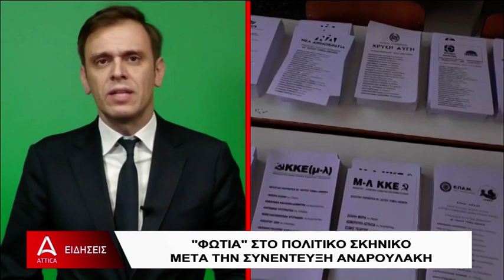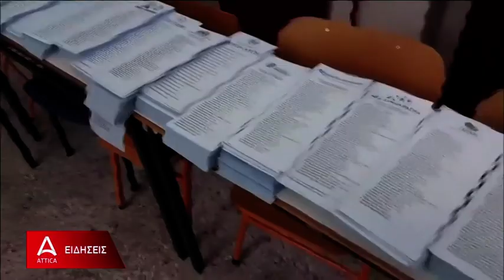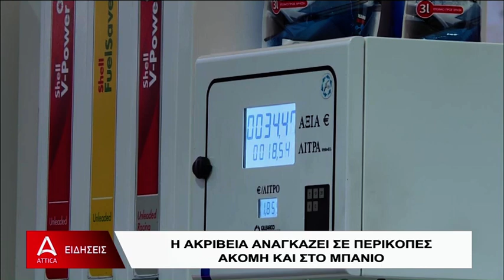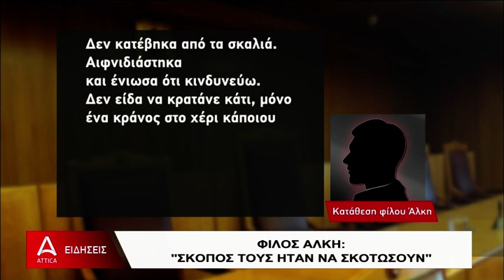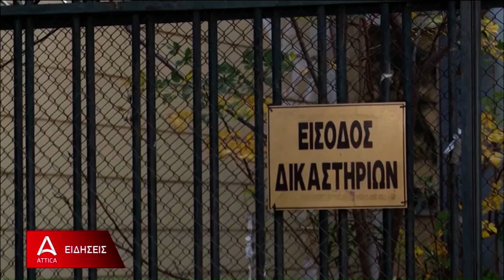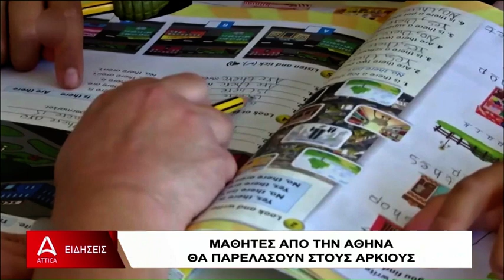Δελτίο Ειδήσεων ATTICA TV - 23/03/2023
Παρακολουθήστε το κεντρικό δελτίο ειδήσεων του ATTICA TV με την Κατερίνα Ζάννα.